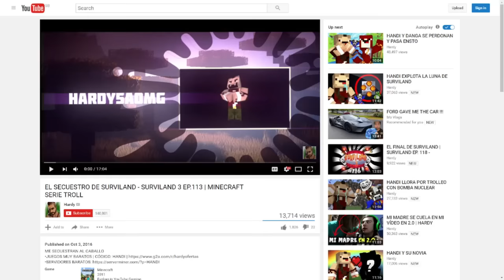ABANDONAN EL SERVIDOR POR TROLLEO - BEDWARS MINECRAFT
TROLLEAMOS A DOS PERSONAS Y SE VAN DEL SERVIDOR CON TROLEROTUTOS EN BEDWARS

► Sígueme!